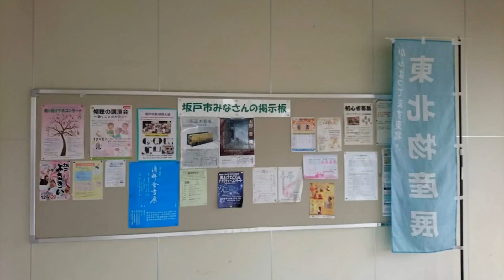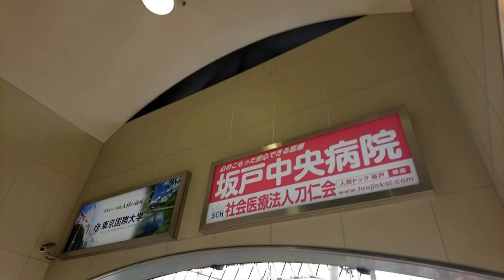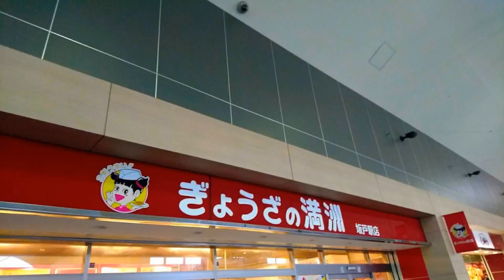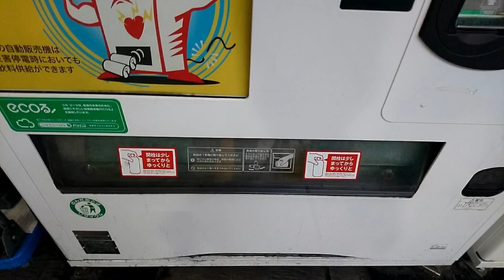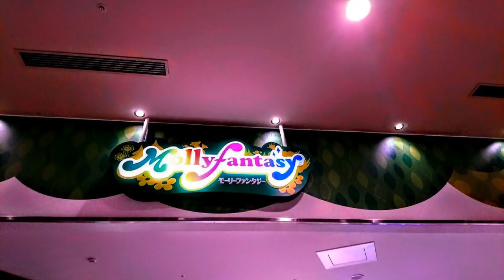㊗️令和💌2020❣️🌸Googlephoto💝💖 TJ坂戸駅